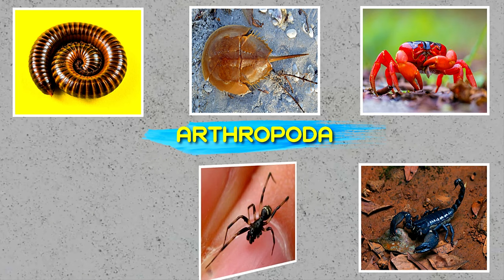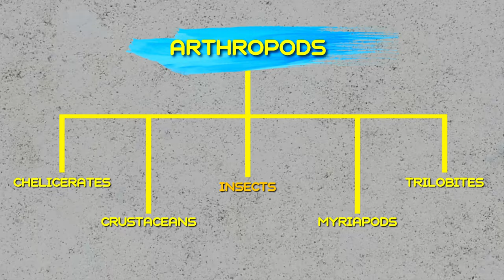A Deadly Bug That Is Capable Of Catching Snakes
Crazy Evolution Of A Giant Water Bug

The world of insects, is full of surprises.
It has long been recognized and documented that insects are the most diverse group of organisms.
More than any other group.
Some 900 thousand different kinds of living insects are known on our planet.
Representing 80 percent of the world's species.
The theory behind this diversity, is truly fascinating.

The phylum that insects are in, arthropods, is much more diverse than the insects.
Arthropods possess an exoskeleton with a cuticle made of chitin, often mineralised with calcium carbonate.
An exoskeleton that grants them the ability to molt and leave room for growing.
Molting allows arthropods to alter during their life style in all sorts of ways.
Every molt, represents a different instar, with different capabilities.
Since they lose their external organs when the molt, they generally grow extra external organs that remain hidden until the next molt.

Metamorphosis is just an extension of molting.
When we say that an insect or crustacean metamorphosizes, we are really saying that it has an instar far different than from its other instars.
However, even regular instars differ.
A caterpillar can go through six instars before pupation.
And each instar evolved for a slightly different environment.

The instars and other stages of growth are determined by the expression of genes, not just the sequence of genes.
And molting enables an arthropod to adapt to different environments without any change in genome.
Causing mutations to have a better chance of being useful in an animal that molts.
A gene created by a mutation can be expressed in some instars, but not in others.
So while that new gene may be harmful in one instar, it may actually be useful in another instar.
An adaptation that is useful in an animal that is already molting.

This is why arthropods are the most diverse phylum on earth.
There are five or more extant classes of arthropod, each with incredible diversity.
Insects, are merely the most diverse class of arthropod.
Yet, they are the only invertebrates that fly.
And flying leads to diversity because it transports individuals of a population into different habitats.

And one of the results of this diversity, is Belostomatidae.
A family of freshwater insects known as giant water bugs.

amazing
beautiful
nature
animal
animals
insects
insect
bird
birds
plants
mammals
mammal
animal
animals
strange
weird
crazy
wonderful
wildlife
insect
insects
arthropods
crazy
evolution
insane
evolved
evolution
giant water bug
water bug
aquatic insect
aquatic
amazing
belastomatidae
cathing snakes
catch snake